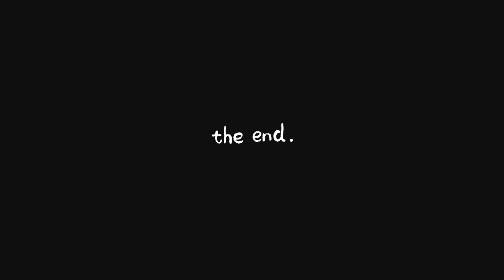Funny Video Trends #1 KHADANENAK TV